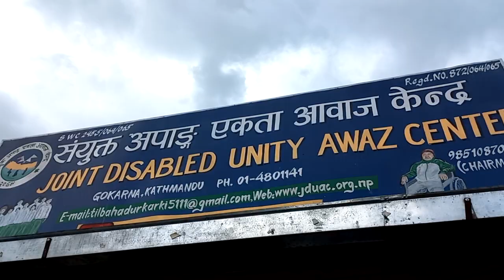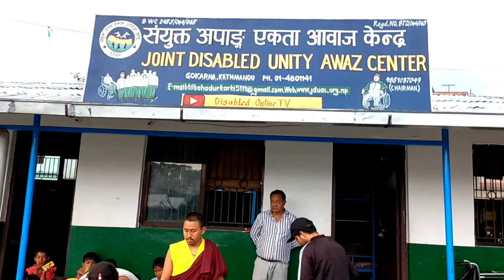प्रसाद दान गर्नु भएको पुन्यको फल्ले बुद्ध भुमिमा बस होस kandu sherpa को ।🙏🙏